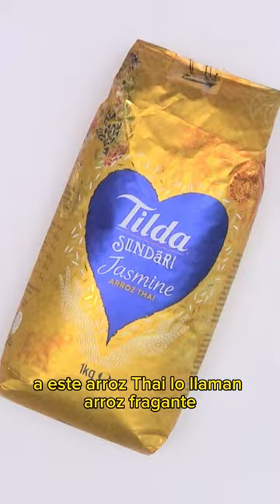Arroz thai salteado con pollo estilo tailandés o Khao Pad Kai